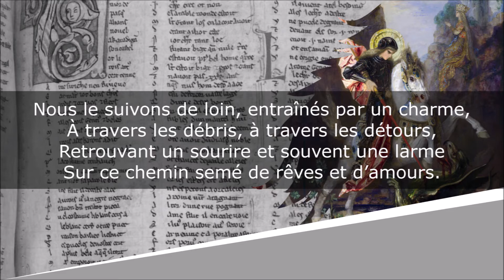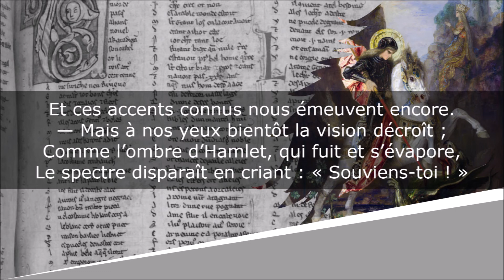Le Fantôme - Poésie - Louise Ackermann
Le Fantôme
Contes et poésies

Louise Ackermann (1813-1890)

Lecture : AB
Portrait de couverture : Paul Merwart
Illustration de fond : Gustave Moreau

Texte :
D’un souffle printanier l’air tout à coup s’embaume.
Dans notre obscur lointain un spectre s’est dressé,
Et nous reconnaissons notre propre fantôme
Dans cette ombre qui sort des brumes du passé.

Nous le suivons de loin, entraînés par un charme,
À travers les débris, à travers les détours,
Retrouvant un sourire et souvent une larme
Sur ce chemin semé de rêves et d’amours.

Par quels champs oubliés et déjà voilés d’ombre
Cette poursuite vaine un moment nous conduit !
Vers plus d’un mont désert, dans plus d’un vallon sombre,
Le fantôme léger nous égare après lui.

Les souvenirs dormants de la jeunesse éteinte
S’éveillent sous ses pas d’un sommeil calme et doux ;
Ils murmurent ensemble ou leur chant ou leur plainte,
Dont les échos mourants arrivent jusqu’à nous ;

Et ces accents connus nous émeuvent encore.
— Mais à nos yeux bientôt la vision décroît ;
Comme l’ombre d’Hamlet, qui fuit et s’évapore,
Le spectre disparaît en criant : « Souviens-toi ! »